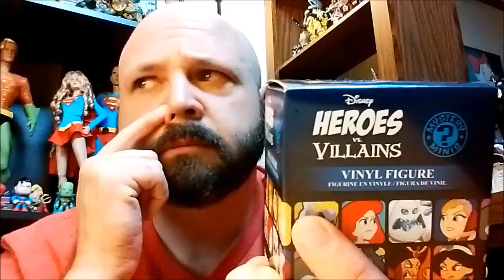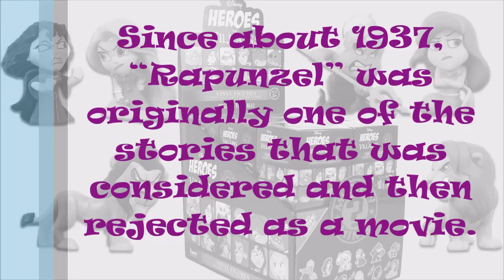Funko's Disney Heroes VS. Villains Part 2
Hot Topics has exclusive characters only available in their stores for Funko's Disney Heroes VS. Villains. Let's spin the Mystery Mini Wheel of Fate to see if we luck out and find one. These Heroes and Villains are very detailed and full of chunky goodness. Great for little and big Cublets.

BearElliott

BearElliott